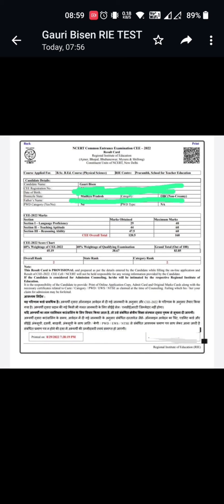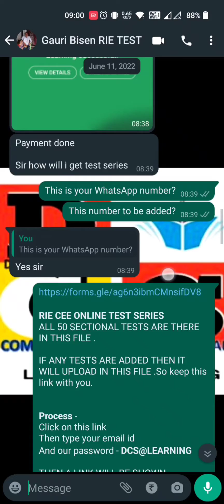RIE CEE 2022 || RIE BHOPAL BSC B.ED PCM TOPPER IS FROM DCS LEARNING ACADEMY || GAURI BISEN from MP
🎯 Welcome to DCS Learning – Your Ultimate Destination for RIE CEE Success! 📚
Are you preparing for RIE CEE (NCERT B.Ed/ M.Ed/ B.Sc.B.Ed/ B.A.B.Ed/ M.Sc.Ed) entrance exams? You’ve landed at the right place!
At DCS Learning, we offer the most structured, syllabus-focused, and result-oriented guidance for RIE CEE aspirants. Our expert faculty, top-quality content, and proven track record make us the No.1 choice for RIE CEE preparation across India.
📌 Our Channel Offers:
✔️ Conceptual Classes (LIVE + Recorded)
✔️ Super 50 Batches
✔️ PYQ Discussions
✔️ Doubt-Clearing Sessions
✔️ Study Tips, Notes & Strategy

📈 What You Get in the Super 50 Batch:
1️⃣ Complete syllabus (2–3 rounds)
2️⃣ Live & Recorded Classes
3️⃣ PYQ & Practice Question Discussions
4️⃣ 120+ Sectional Tests + 40 Mock Tests
5️⃣ Notes & Solving Strategies
6️⃣ Unit-wise Deep Learning
7️⃣ Exam Techniques & Personalized Feedback
8️⃣ Constant support from the DCS Team!

IS ALSO FROM DCS LEARNING ACADEMY

YOU CAN ALSO GET A SEAT NEXT YEAR
JOIN OUR COACHING
AND GET ALL DETAILS